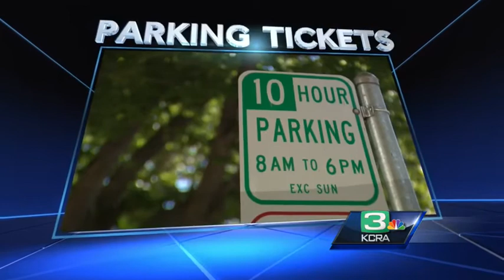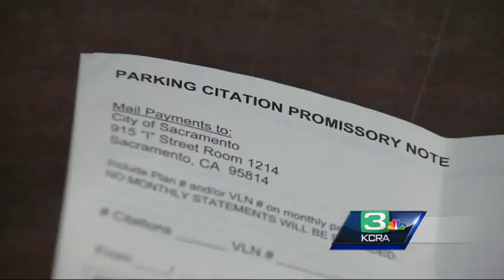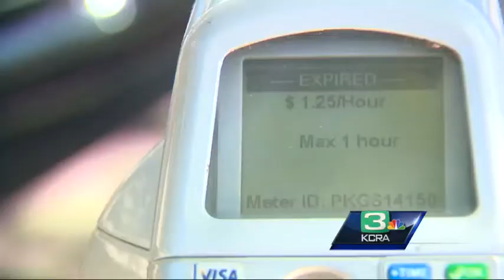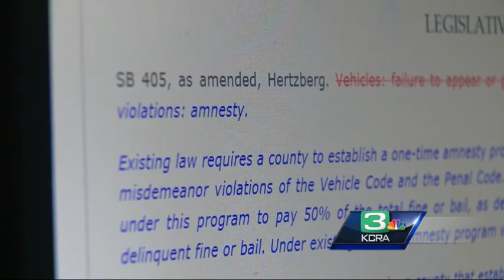California legislators look for ways to recover more unpaid traffic debts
A trip to Sacramento City Hall to pay a parking fine can be a costly inconvenience -- and Tom Garcia found that out Monday when he challenged a $42.50 ticket.